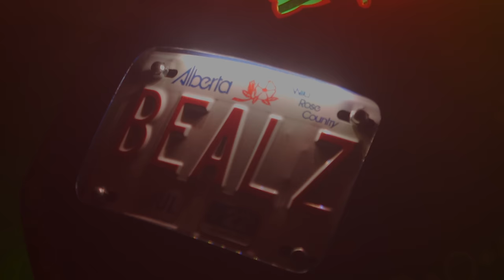Loso - Standing Tall (official video)